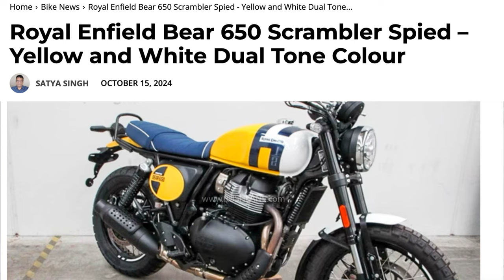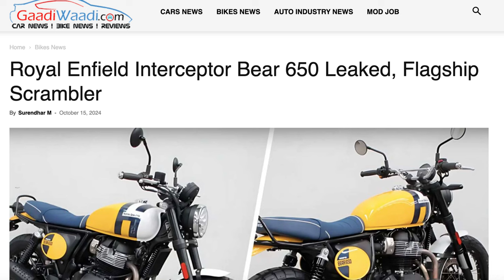Agora a ROYAL furou a BOLHA: Nova BEAR 650, LANÇAMENTO em BREVE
A ROYAL furou a BOLHA: Nova BEAR 650, LANÇAMENTO em BREVE

✅✅✅ ADEMICOM